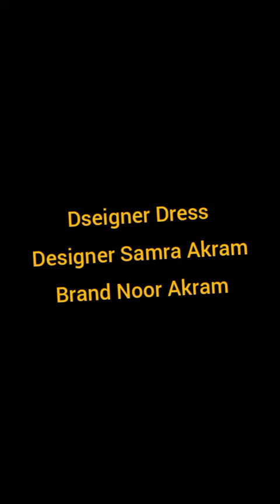Party wear maxi dress